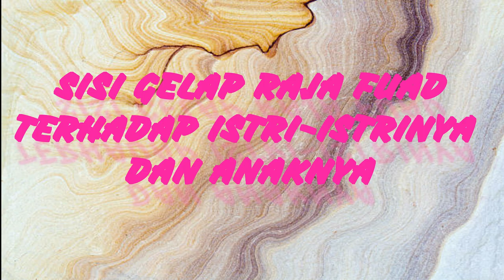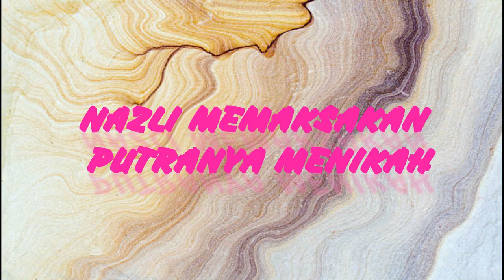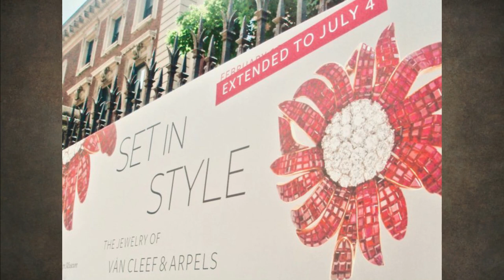Ratu Kerajaan Mesir terkutuk | NAZLI SABRI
Nazli Sabri adalah Ratu Kerajaan Mesir. Dia adalah istri kedua Raja Fuad I.Pernikahan itu berlangsung sampai kematian raja pada tahun 1936. Dari pernikahan ini, mereka dikaruniai lima orang anak dan empat belas cucu, namun kisah pilunya selalu menghapirinya.

Source :Britanica.com
              Wikipedia.com
              Egyptianstreet.com
              dll

DADDY S MUSIC

Ratunazlisabri# ratu# ratumesir# kerajaan#kerajaanmesir#rajafuad# Mesir#Losangles#California#Indonesia#history#sejarahindonesia# Nazlisabri#sedih#mesin#sejarah#sejarahmesir#raja#ratu#mesinpembuatbayi#dikurungsuaminya#kesedihan#putra#putramahkota#raja#ratu#rajafuad1#mesirkuno#peradaban#budaya#zamandulu#zamankuno#fathia#kematian#tragis#tranding#penyesalan#kerajaan#